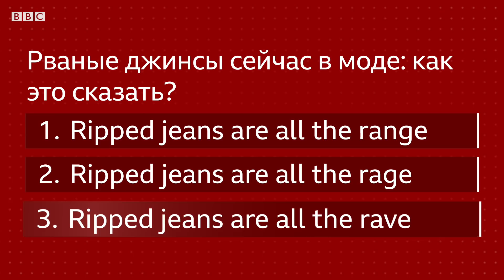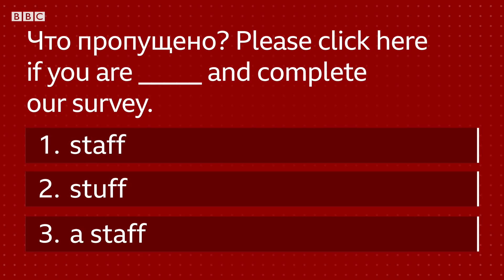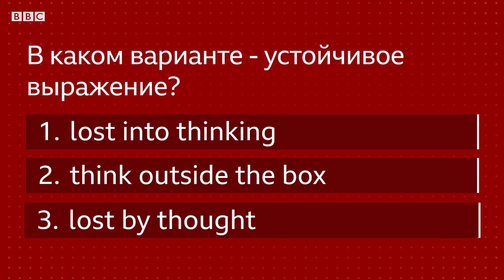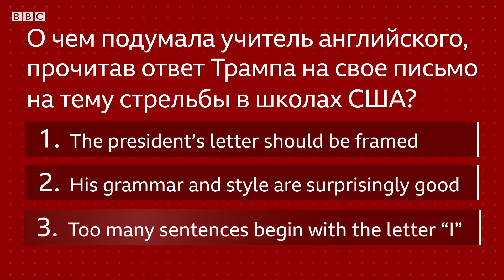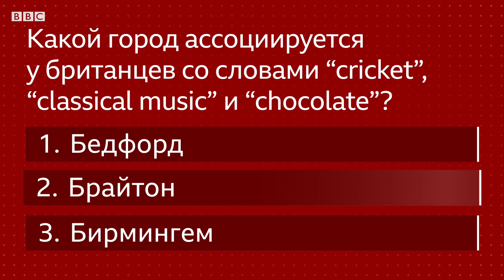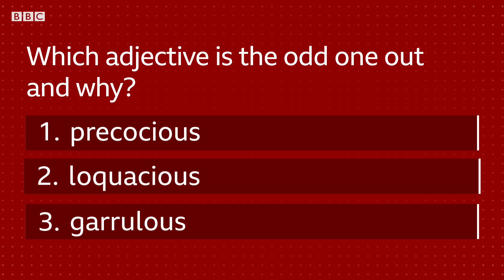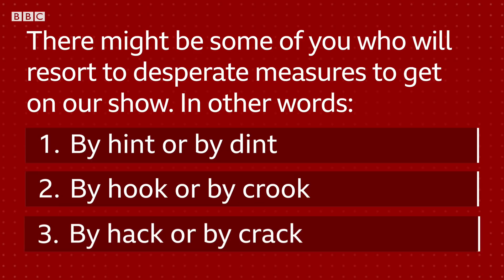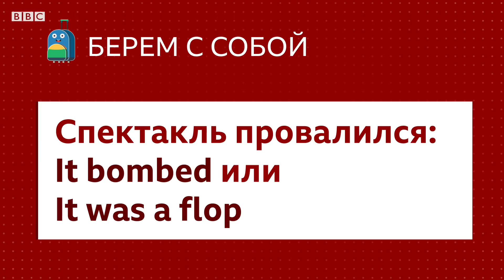Английский язык: уроки, лайфхаки, тесты. Викторина №1: проверь себя / Learn English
Английский язык, Британия и британцы - в викторине "Пятерка по английскому". В игре 1: модный тренд, необычный ответ на письмо Трампа, Россия и звезда "Гарри Поттера" Дэниэл Рэдклифф. Попробуй угадать ответ вместе с Екатериной из Монино Московской области и Дарьей из Санкт-Петербурга!
Коротко о заданиях игры 1 (NOTE: функция таймкода поддерживается только на стационарных компах!):
00:35 - Супермодный: что скажет англичанин?
02:37 - Staff/stuff и артикли
04:21 - Американский английский
06:26 - Фразеологизм с глаголом think
07:31 - Нобелевские лауреаты-британцы
09:08 - Трамп: переписка с учителем английского
11:42 - Чего вы можете не знать о Британии
14:27 - Precocious / loquacious / garrulous: какое из слов - the odd one out - и почему?
16:42 - Россия и Дэниэл Рэдклифф
18:54 - Не мытьем, так катаньем: вариант английский
"Пятерка по английскому", Игра 2 / Игра 3 / Игра 4 / Игра 5 / Игра 6 / Игра 7

В играх 1-го сезона шоу принимают участие студенты и выпускники Института иностранных языков имени Мориса Тореза, Высшей школы экономики, МПГУ и Мурманского арктического государственного университета.

Английский язык на каждый день: какие фразы спасут в час пик